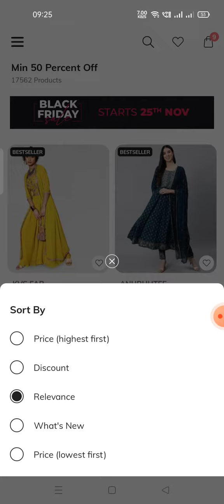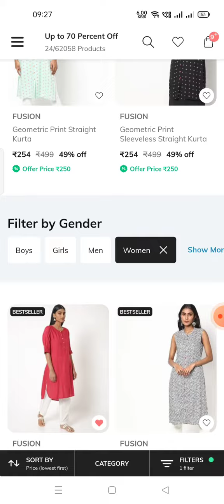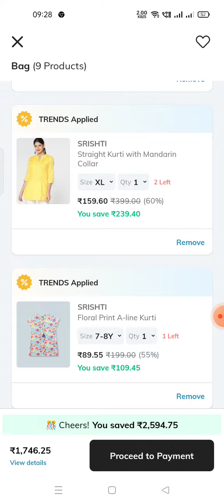Ajio Winter Sale 💥🎉 Buy Branded Kurthis at 89 Only 🔥💥# Multiple Brands 😱# Coupon 🔥# Don't Miss